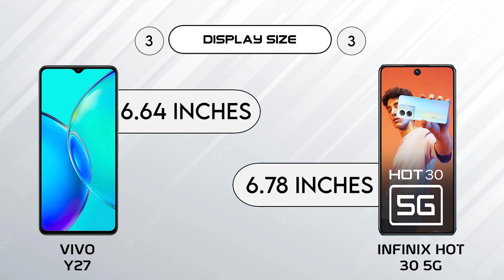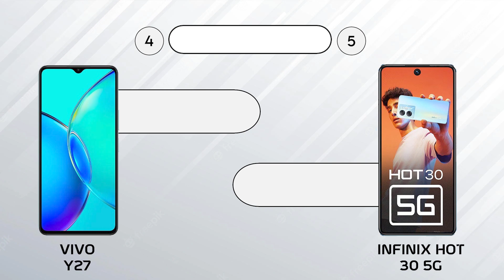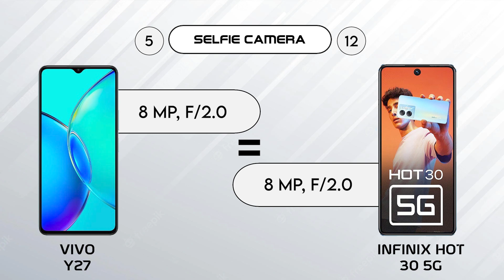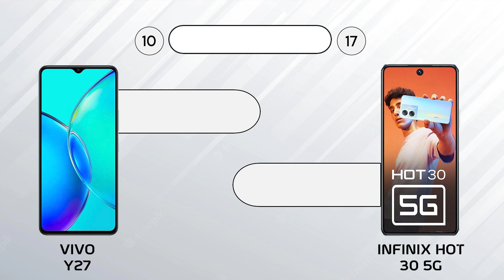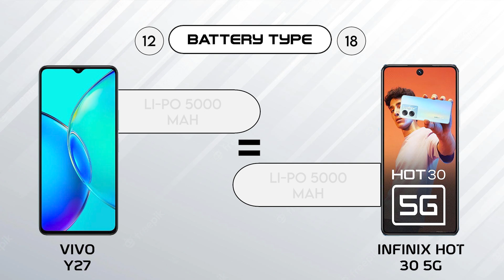Vivo Y27 vs Infinix Hot 30 5G | 9 Pro Tech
In this video we are going to compare vivo Y27 vs Infinix Hot 30 5G, hope you will enjoy this mobile comparison video and the confusions related to mobile phone will be clear after watching this video.

HASHTAGS

OTHER SEARCHES

Y27 5g
Y27 vivo
vivo y27
vivo y27 5g launch date
vivo y27 5g first look
vivo y27 5g india price
vivo y27 gaming